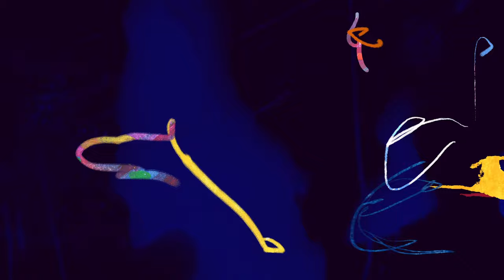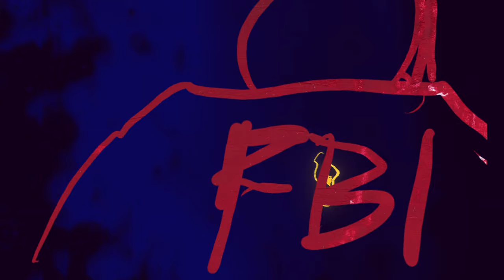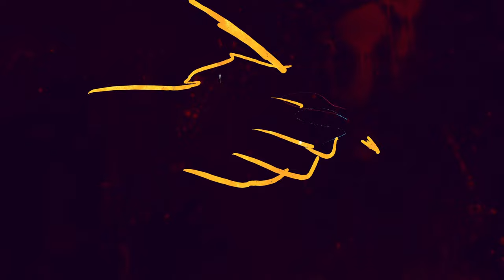Elzhi & Oh No - Fireballs (Animated Short)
Acclaimed Detroit emcee Elzhi is back with a video for his new single "Fireballs", produced by underground hip-hop luminary Oh No.  Taken from the new album "Heavy Vibrato", "Fireballs" is a potent fusion of Oh No's melodic production and Elzhi's elaborate poetics.  Entirely produced by Oh No and featuring appearances by Guilty Simpson, Blu, and more,  "Heavy Vibrato" is now available worldwide on digital outlets, CD, and limited-edition colored vinyl.

Animation by MARYRE